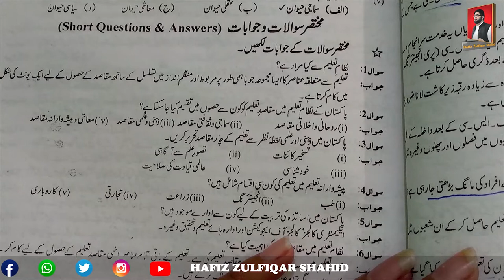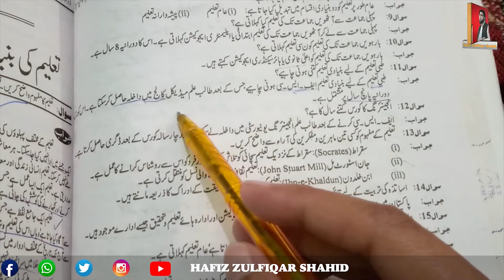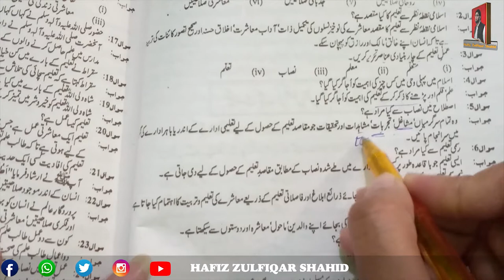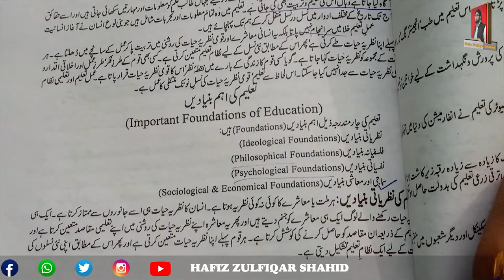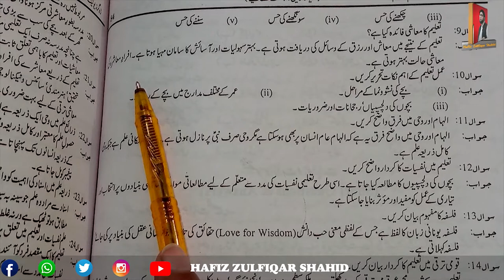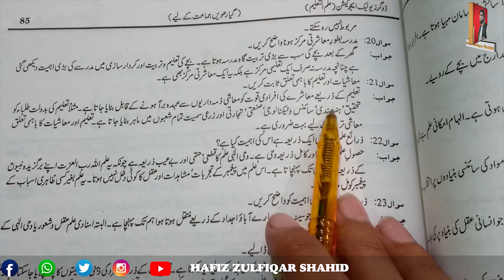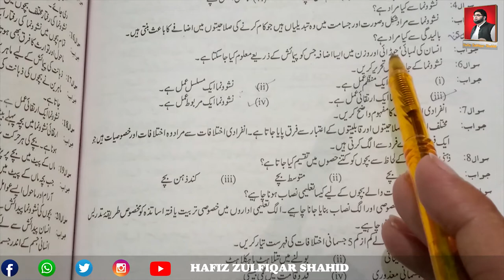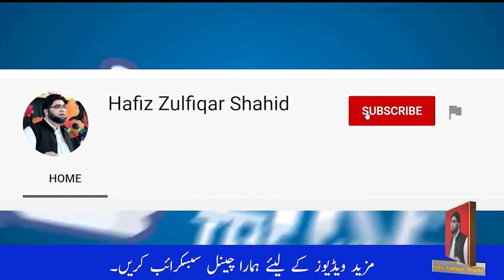Inter Part-1 Education Unit 1- 4{Short Questions}